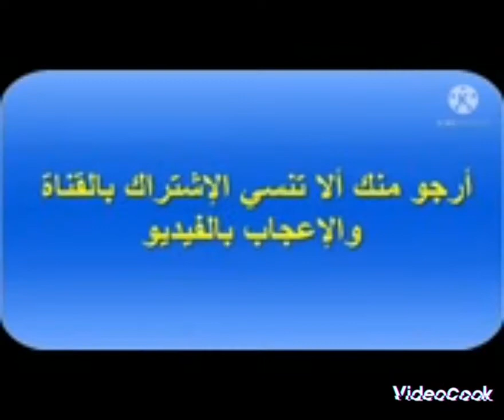blood sport / jean claude van damme vs baulu ying